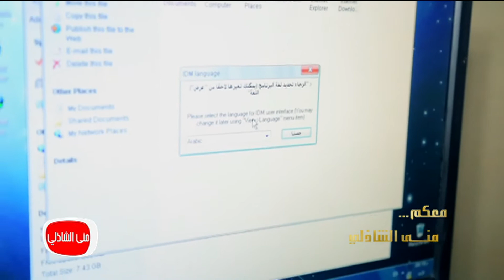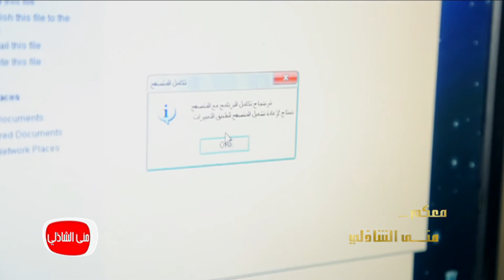معكم مني الشاذلي| تعرف علي الشاب الكفيف الذي يصلح الكمبيوتر مافيش مستحيل رحلة كفاح